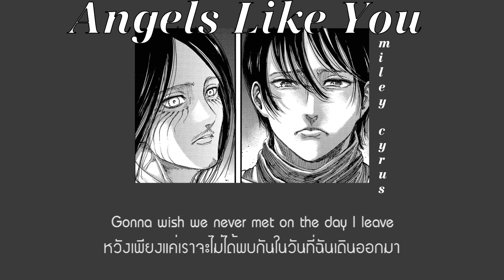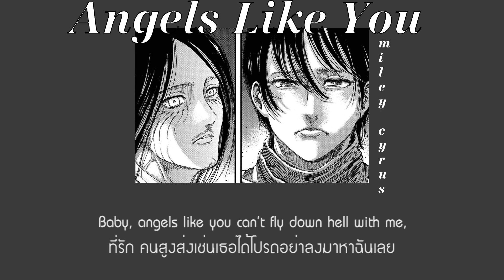[THAISUB | แปลไทย] Angels like you - Miley Cyrus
Miley Cyrus on Youtube : @MileyCyrus
Picture : Attack on Titan

    สวัสดีค่ะ พักหลังๆมาอินเพลงนี้เป็นพิเศษค่ะ ขณะแปลก็คิดไปด้วยว่า จะใช้ภาษาแบบไหนให้เข้ากับอารมณ์เพลงดีนะ
    ทาง Sogreylikeblue ได้มีการจัดสร้าง Blog สำหรับเนื้อเพลงและคำแปลโดยเฉพาะแล้วนะคะ โดยใน Blog จะมีลิงค์เพลงต้นฉบับโดยตรงถูกแปะไว้ค่ะ สำหรับท่านผู้ชมท่านใดที่ต้องการอ่านคำแปลของเราพร้อมลิงค์ลิขสิทธิ์ของเพลงค่ะ ท่านผู้ชมสามารถเปิดคลิปวิดีโอใน Blog พร้อมอ่านเนื้อเพลงได้พร้อมกันเลยค่ะ สำหรับเพลงเก่าๆ เราจะดำเนินการทยอยลงให้นะคะ ขอบคุณสำหรับทุกคำแนะนำ และหากมีข้อผิดพลาดประการใด ต้องขออภัยมา ณ ที่นี้ด้วยค่ะ
** การทำซับไทยหรือคำบรรยายใดๆของช่องนี้ ไม่มีเจตนาทำเพื่อการพาณิชย์ใดๆทั้งสิ่ง ทุกคลิปวิดีโอไม่สามารถสร้างรายได้ได้ เนื่องจากเป็นการยกเพลงที่มีลิขสิทธิ์ของบุคคลอื่นมาประกอบคำบรรยายไทย จึงขอแจ้งมาให้ทราบดังนี้ค่ะ **
      คำแปลอาจไม่ตรง100% มีการปรับเปลี่ยนเพื่อให้ได้อรรถรสและตรงกับบริบทมากขึ้นค่ะ หากมีตรงไหนผิดพลาดต้องขออภัยอย่างสูงค่ะ